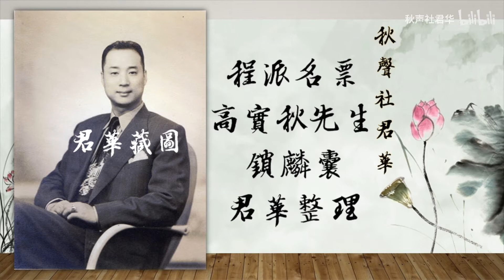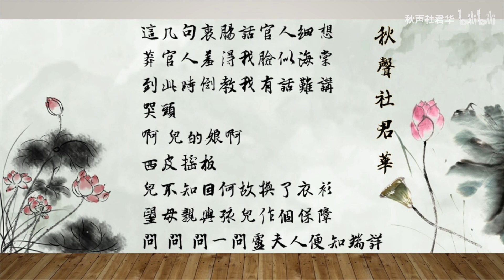【台灣程派名票】高華《鎖麟囊》1947